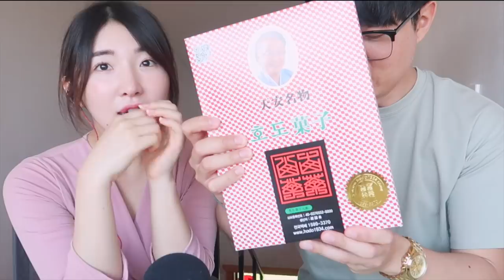【한일커플/국제커플】팬 선물 개봉기!!! 세상에 이런 선물을! (日本語/한국어)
오늘은 얼마전에 저희가 운영하는 제주도 숙소 (바코홈)에 와주시는 팬분께서 보내주신 너무나 소중한 선물을 공개하는 영상을 들고왔어요 :)
보내주신 부부님:) 너무너무 감사합니다!

【한일커플/국제부부】일본인 아내와 결혼해서 이런게 좋다규!! *현실주의 (日本語/한국어)